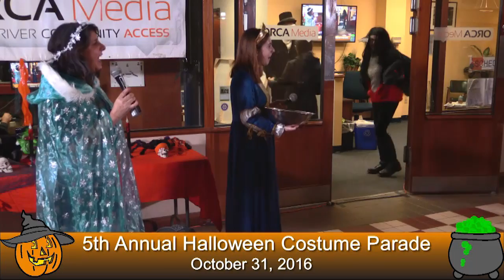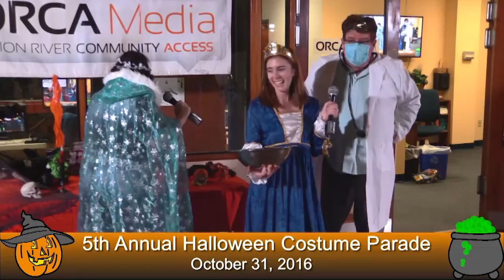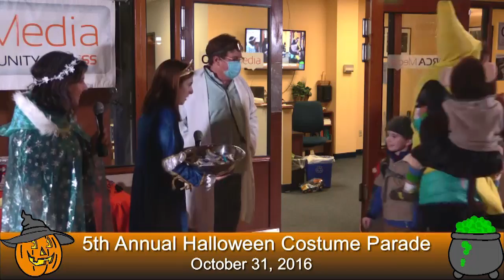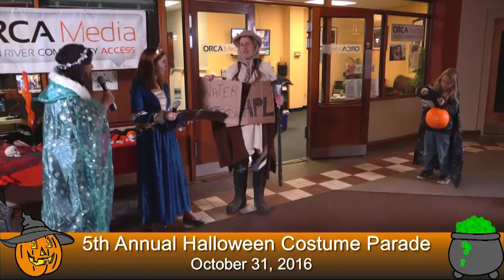ORCA Media 5th Annual Halloween Costume Parade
ORCA Media hands out candy and showcases the excellent costumes populating downtown Montpelier on Halloween